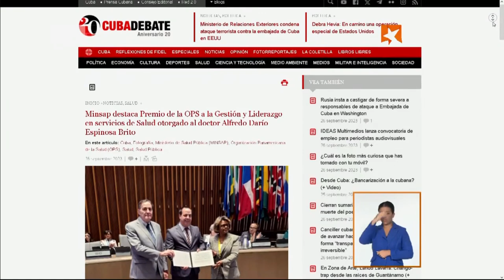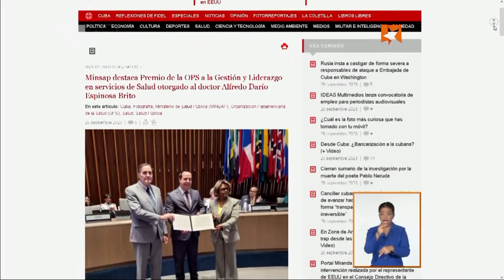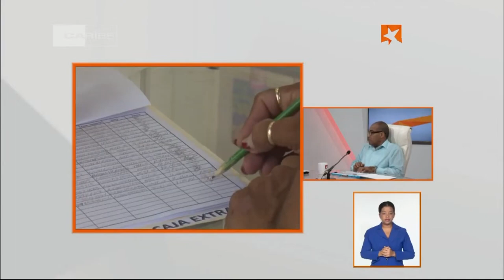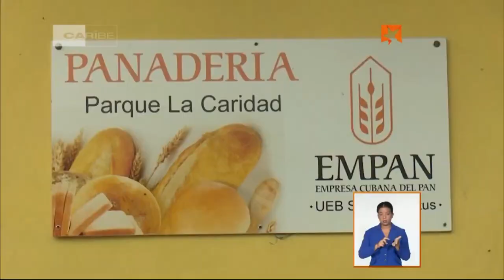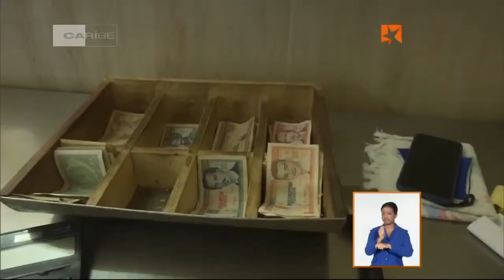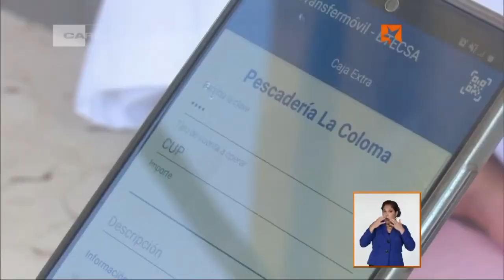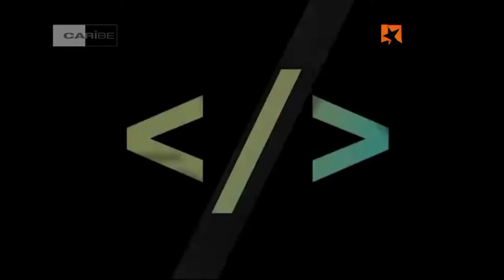Comercio electrónico y pagos digitales MINCEX y MINAL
Intervención del MINCEX y MINAL.